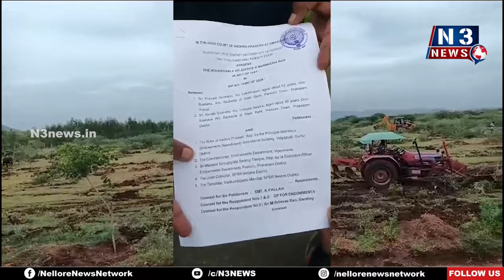దేవుడి మాన్యంపై దొంగ‌లు క‌న్ను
- స‌ర్వే నెం. 78/1 లో 6.08 ఎకరాల భూమి ఆక్ర‌మ‌ణ‌...?
- ప‌ట్టించుకోని అధికారులు
- ఆల‌య భూమిని కాపాడాలంటున్న పామూరు వేణుగోపాల‌స్వామి ఆల‌య ఈవో